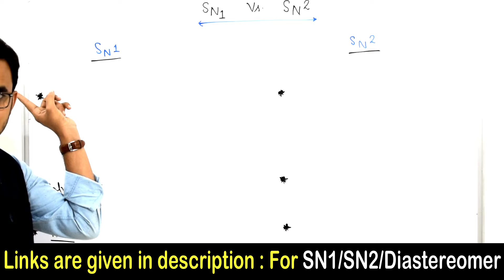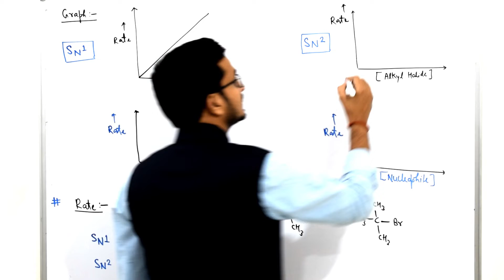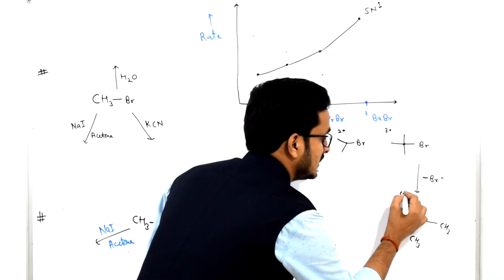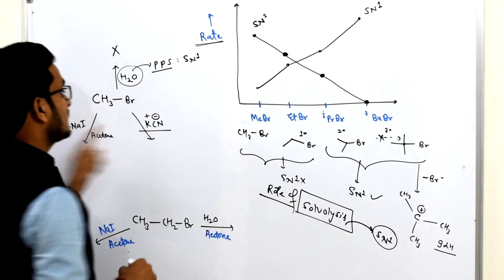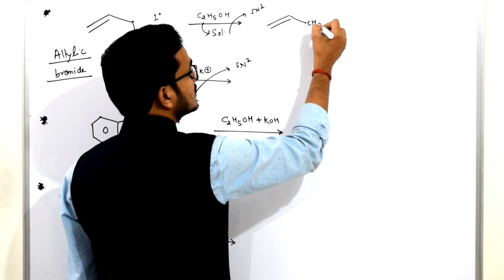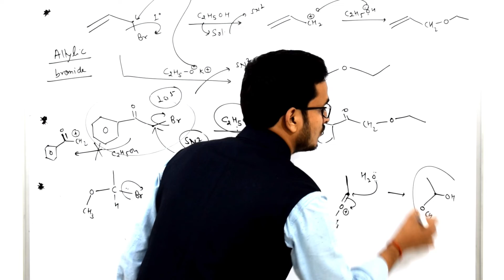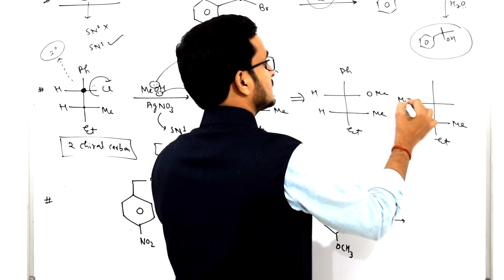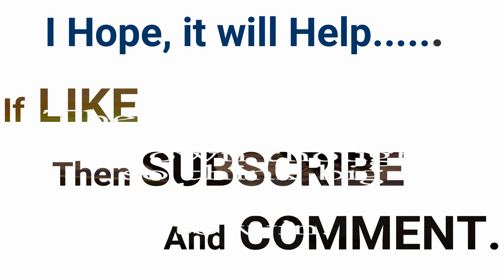Alkyl Halide#6 || Trick To Identify SN1 & SN2 Reaction || Difference B/w SN1 & SN2 || B.Sc., IITJEE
top10 privateengineeringcollegeinindia2020